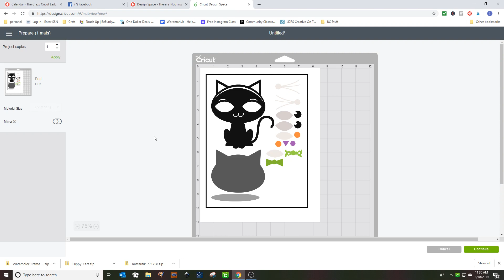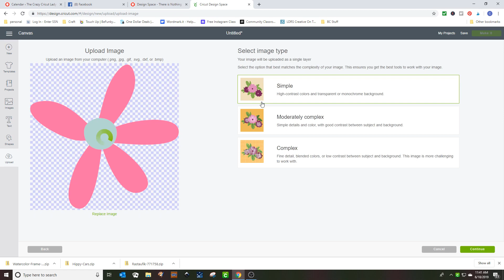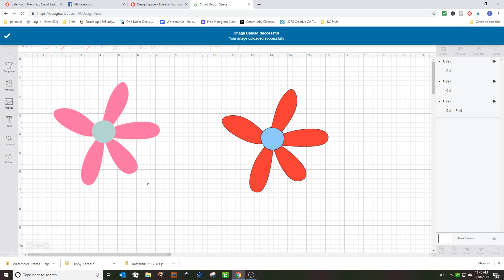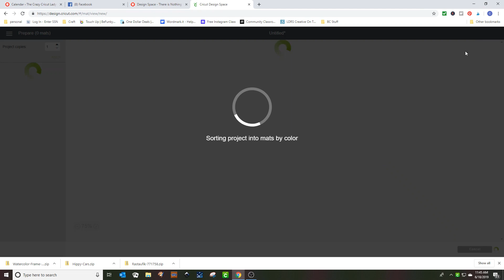Print then Cut in Cricut Design Space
This is the next video in my series Design Space - There is Nothing to be Scared of
I have noticed a lot of questions on Facebook lately about Print then Cut.  Hopefully this video will help .
I go through the differences between print then cut and flatten and how to save and use an uploaded image as print then cut.
See this and other tutorials for using your Cricut and Design Space